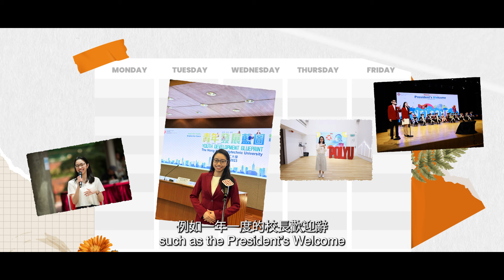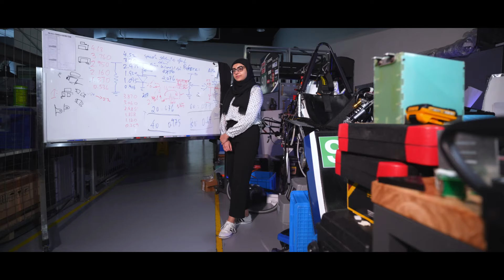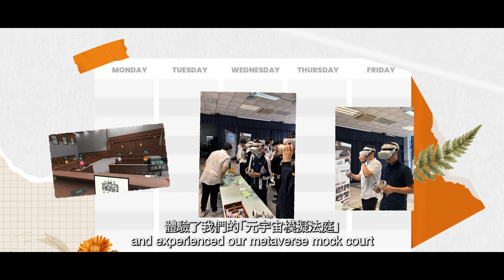PolyU助你展開新一頁：校園生活篇 Begin Your New Chapter at PolyU: Campus Life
在香港理工大學，我們相信教育不僅僅局限於書本，在課室以外同樣充滿學習機會與可能性。在這裡，你將會體驗到豐富精彩的校園與宿舍生活，嘗試全新的事物，掌握專業以外的技能，啟發你從未想像過的潛力。你將在理大認識來自世界各地的學生，結識志同道合的夥伴，由理大支援你們一起實現腦海中的想法。讓理大成為你的旅程起點，助你展開新一頁！

At The Hong Kong Polytechnic University, we believe that education extends far beyond the pages of a textbook and the four walls of a classroom. Here, education stretches from engaging campus activities and lively hall life to a multicultural atmosphere and hands-on entrepreneurship opportunities. It's all about experiencing, growing, and innovating together. Ready to see how your academic journey can truly come alive? Check out our video and imagine your future unfolding at PolyU.

0:00 精彩校園生活 Enriching Campus Life
0:44 豐富宿舍生活 Vibrant Hall Life
1:28 多元文化校園 Multicultural Campus Ambience
2:17 全面創業發展 Holistic Entrepreneurship Development